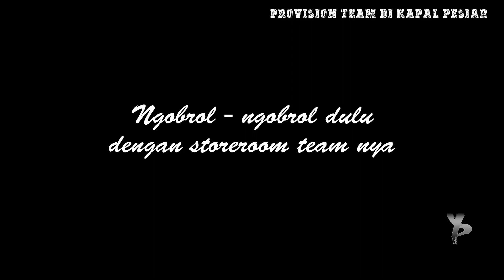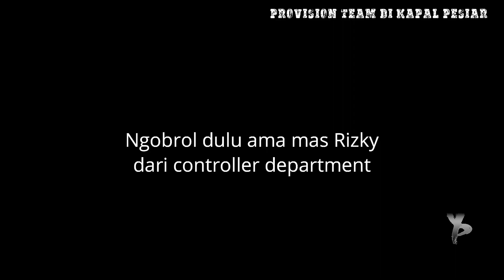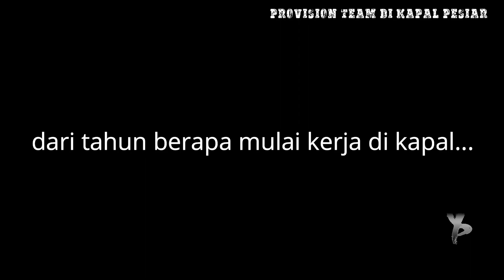Pengen kerja di kapal pesiar..??? nonton video ini....